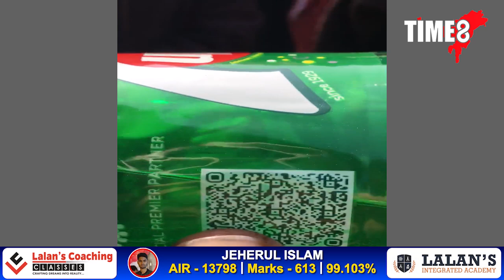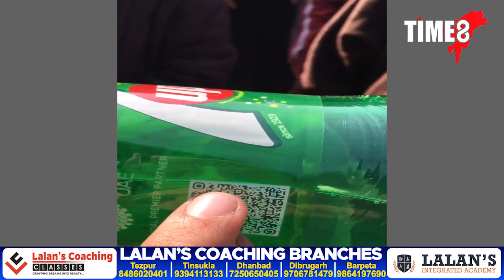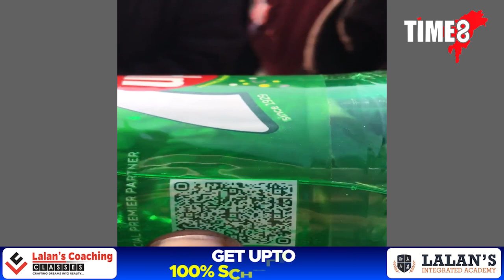আল্লাৰ নামত যিকোনো কাম কৰিবলৈ সাজু এজন ব্যক্তি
কল্ড ড্ৰিংক্ছত অংকিত QR ক'ডক লৈ বিভ্ৰান্তি । আল্লাৰ নামত যিকোনো কাম কৰিবলৈ সাজু এজন ব্যক্তি । QR ক'ডত মহম্মদৰ নাম দেখি উগ্ৰমূৰ্ত্তি ধৰিলে ব্যক্তিজনে ।